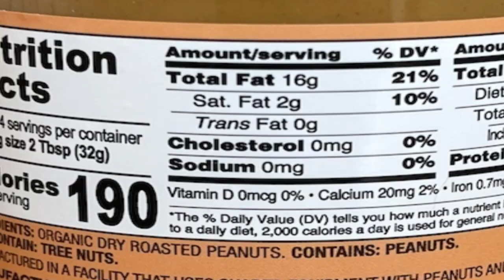10 Foods That Are Bad for Dogs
Hello everyone and welcome to 10 Foods That Are Bad for Dogs.